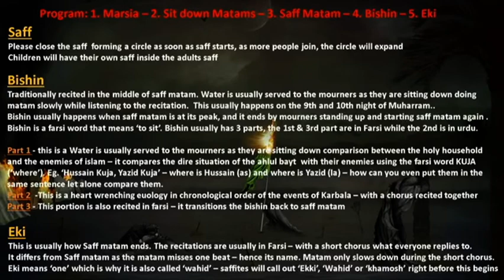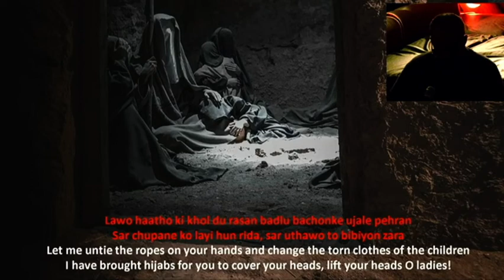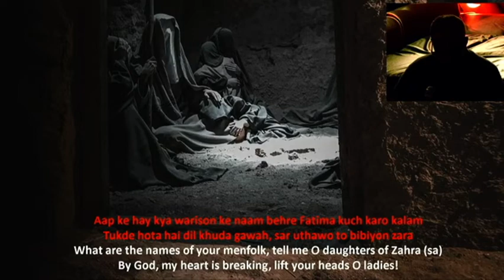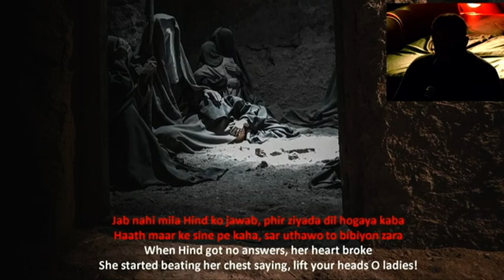Qaid Khane Mai | Ismail H. Ibrahim Okera